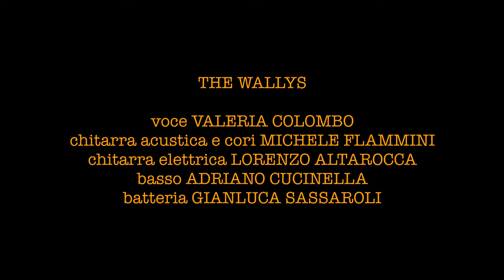The Wallys | Stuck In The Middle With You (Stealers Wheel cover)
A Video By Roberto Mazzarelli

The Wallys Country Band

Voice: Valeria Colombo
Electric Guitar: Lorenzo Altarocca
Acoustic Guitar: Michele Flammini
Contrabass: Adriano Cucinella
Drums: Gianluca Sassaroli

prodotto da: Valeria Colombo & Roberto Mazzarelli
recording & mixing: Adriano Cucinella